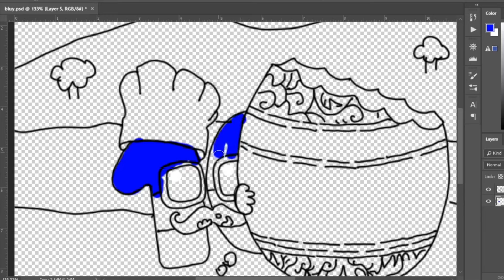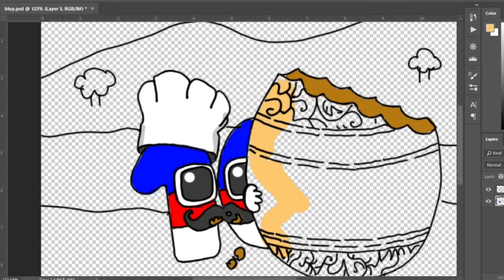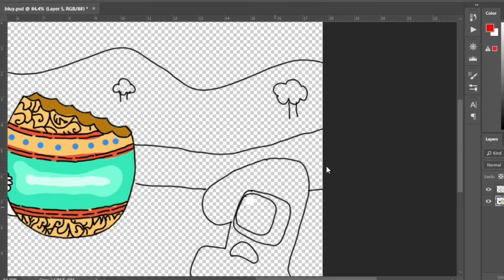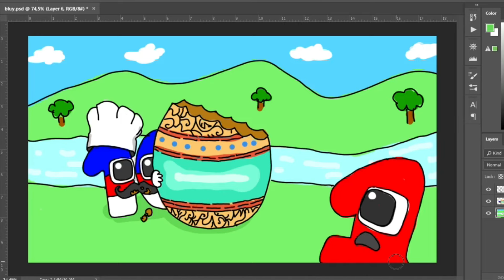Sexvigintillion eats a easter eggs | Wonderland number fanmade coloring story